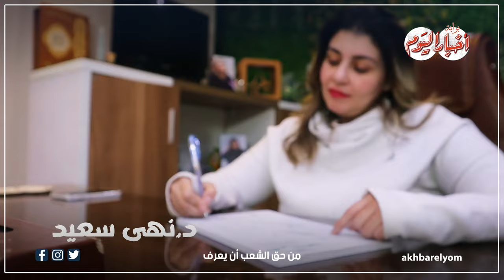السمن أم الزيت أم الزبدة أيهما أفضل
أخبار اليوم | السمن أم الزيت أم الزبدة أيهما أفضل